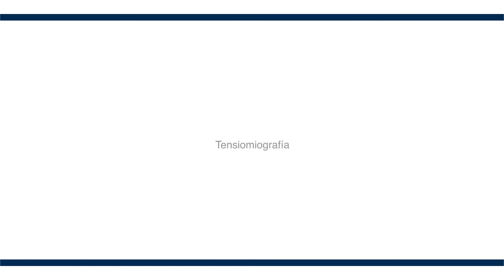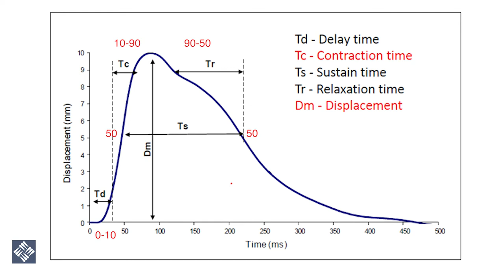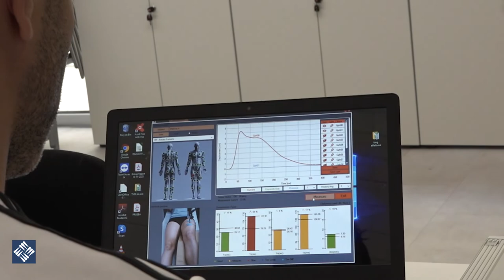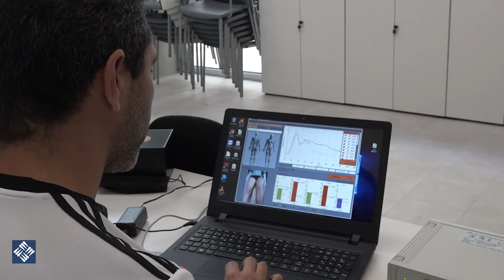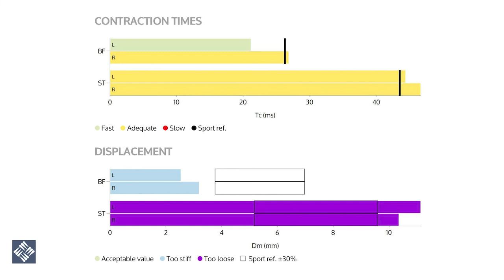Dani Fernández - Tensiomiografía